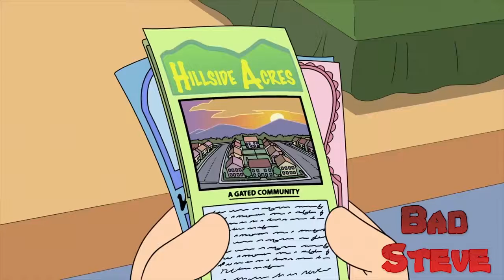Steve Has A Dirty Imagination